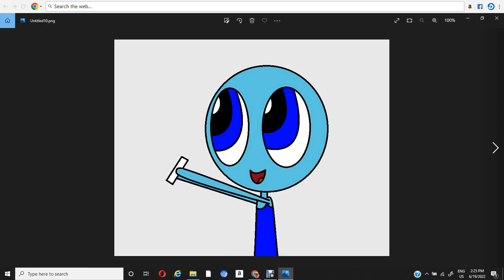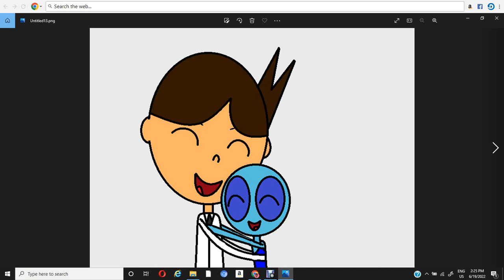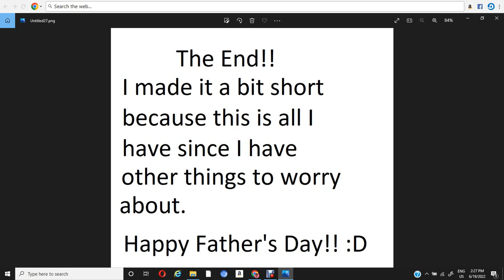The Life of Oxy Ep13 Oxy's Father's Day time with Jimmy!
Oxy spends time with his dad Jimmy at a park for Father's Day.